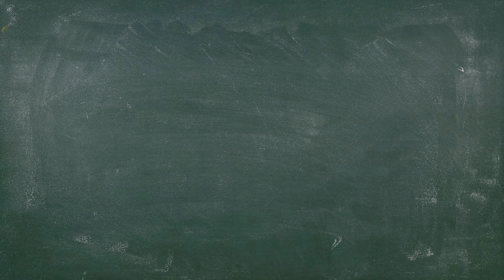Subnautica #3 | Rettungskapsel 17, wir kommen zur Rettung! | deutsch gameplay pc